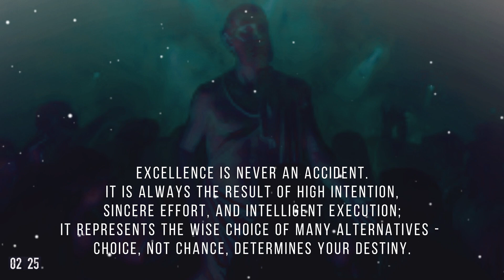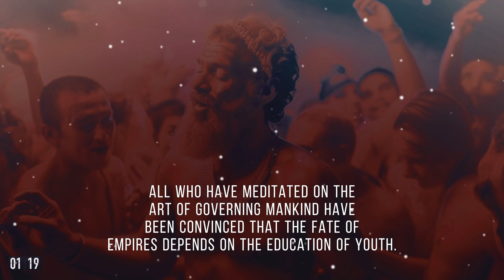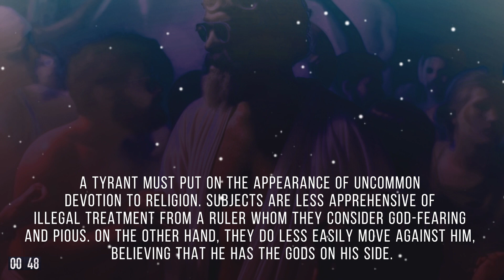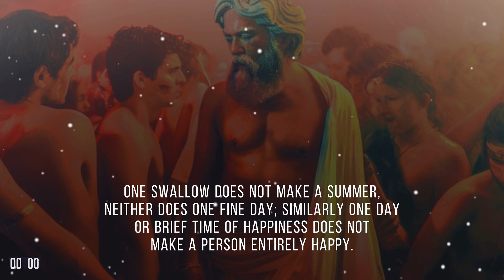Best quotes by Aristotle, Quotes by Aristotle about friendship, on happiness, with Explanation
Welcome to Waves Minds, your gateway to profound wisdom and inspiration! Join us on this enlightening journey as we explore the timeless teachings of Aristotle and his captivating collection of motivational quotes.

Unlock Aristotle's motivational quotes in English, presented against mesmerizing black screens that enhance the impact of his profound wisdom. Delve into his philosophy as we provide detailed explanations and interpretations, unraveling the layers of meaning behind each quote. You will get:
1. Motivational quotes by Aristotle
2. Aristotle
3. The best quotes by Aristotle
4. Motivational quotes of Aristotle
5. Aristotle quotes in English
6. Aristotle quotes black screen
7. Aristotle's quotes
8. Aristotle quotes with explanation
9. Lovely quotes by Aristotle
10. Aristotle friendship quotes
11. Quotes by Aristotle about friendship
12. Aristotle life-changing quotes
13. Famous quotes of Aristotle
14. Best English quotes of Aristotle
15. Greek Aristoteles quotes
16. Best Aristotle quotes on life
17. Aristotle quotes on education
18. Aristotle quotes on happiness
19. Inspirational quotes by Aristotle
20. Wisdom of Aristotle quotes
21. Aristotle's philosophy quotes
22. Meaningful quotes by Aristotle
23. Aristotle quotes on success
24. Reflections by Aristotle
25. Aristotle quotes on virtue
26. Quotes by Aristotle on knowledge
27. Aristotle quotes on ethics

Be captivated by the wisdom of Greek philosopher Aristoteles as we bring you his most remarkable quotes. Explore his profound reflections on life, education, and the pursuit of happiness. Let his words inspire you to embrace your full potential and live a life of purpose.

Follow Waves Minds for more updates and allow Aristotle's timeless wisdom to guide you on a transformative path. Together, let us ride the waves of knowledge and inspiration, as we delve into the extraordinary world of Aristotle's teachings. Follow now and embark on a journey of growth, enlightenment, and self-empowerment.

Voice : NupRas Pro

Thanks,
Waves Mind Team.